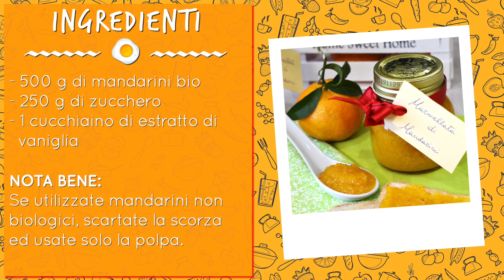Marmellata di mandarini: ricetta facile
Vi siete sempre chiesti come preparare la marmellata di mandarini? Vedremo come prepararla con la scorza ed alcuni consigli per renderla ancora più profumata e golosa.

𝗜𝗻𝗴𝗿𝗲𝗱𝗶𝗲𝗻𝘁𝗶 /2 barattoli)

🇬🇧 𝗜𝗻𝗴𝗿𝗲𝗱𝗶𝗲𝗻𝘁𝘀

🇪🇸 𝗜𝗻𝗴𝗿𝗲𝗱𝗶𝗲𝗻𝘁𝗲𝘀

🇫🇷 𝗜𝗻𝗴𝗿𝗲́𝗱𝗶𝗲𝗻𝘁𝘀